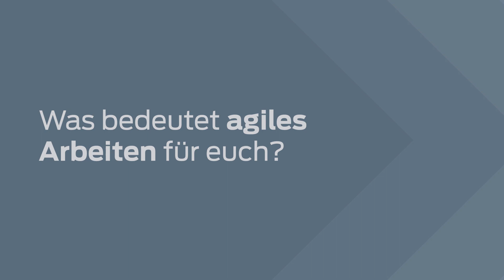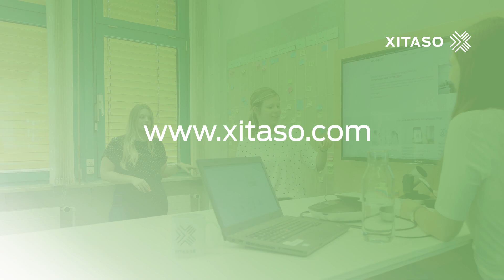Wenn agil die Lösung ist, was ist dann das Problem?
Die XITASO Agile Coaches Theresa Liebich und Heinz Staber im Gespräch über agiles Arbeiten. Was bedeutet das eigentlich? Welche Vorteile bietet es? Und wenn es so viele Vorteile bietet, warum arbeitet dann nicht schon längst jeder agil?

Mehr rund um das Thema agiles Arbeiten gibt's auch in unseren XITASO Insights. Zum Beispiel die Erklärung des iterativen und inkrementellen Vorgehens anhand eines Beispiels aus dem Alltag